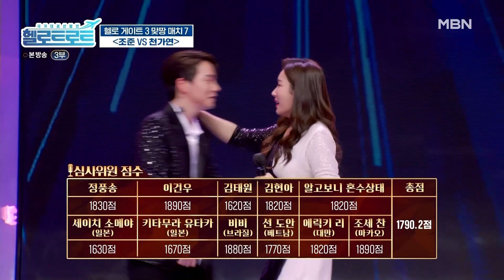[최고의 5분] 맞짱 매치 5 조준VS천가연 (진정인가요) MBN 211229 방송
헬로트로트 [ 맞짱 매치 5]

헬로트로트#조준#천가연#진정인가요#MBN